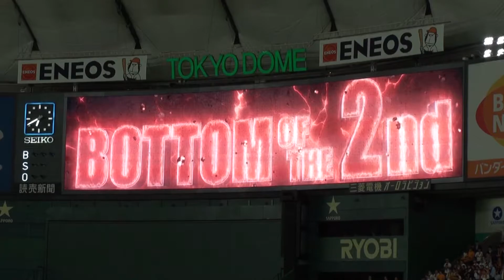【Happy Birthday！】読売ジャイアンツ #10 阿部慎之助選手 登場曲「前向き-lecca」～Happy Birthday Song～応援歌 (2018.3.20@東京ドーム)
読売ジャイアンツvs北海道日本ハムファイターズ オープン戦1回戦
2回裏撮影

阿部選手、お誕生日おめでとうございます。

上原投手の復帰日が誕生日とは何か縁を感じる。